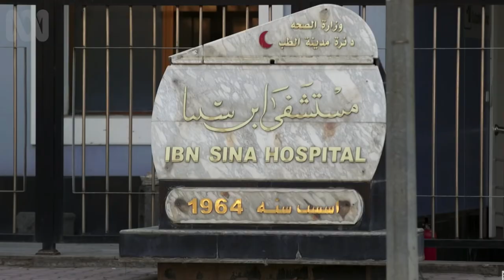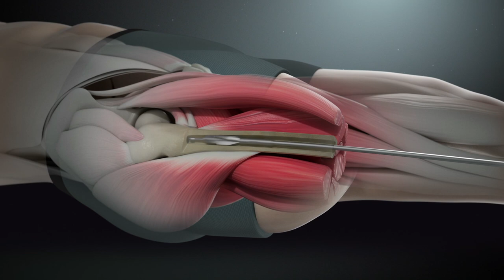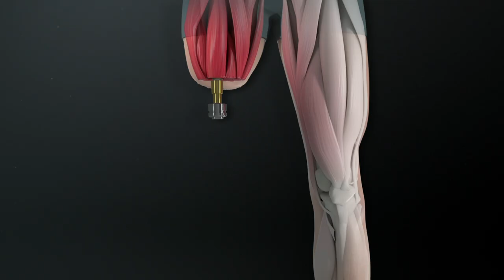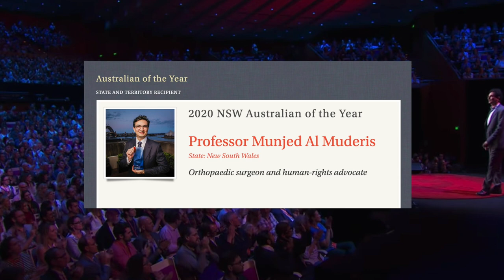People in Health Care - World Refugee Day 2020 - Professor Munjed Al Muderis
After fleeing the tyranny of Saddam Hussein’s regime in a leaking boat, Professor Munjed Al Muderis was detained on Christmas Island, then in Curtin Detention Centre in Western Australia.

Dr Munjed Al Muderis is an Australian trained Orthopaedic Surgeon and Chairman of The Osseointegration Group of Australia. Born in Baghdad, Munjed had to flee Iraq as a young Doctor having refused the orders of Saddam Hussein to mutilate army deserters’ ears. Munjed endured a life-threatening journey to Australia by boat. After spending 10 months in Curtin Detention Centre, upon his release, he embarked on a mission to become an Orthopaedic Surgeon.

Today he is an Orthopaedic Surgeon, specialising in hip, knee and reconstructive surgery, and now advocates for the human rights of others.

Funded out of his own pocket, Munjed has taken a team to his former homeland of Iraq seven times, to help the victims of the conflict he fled, and has educated other orthopaedic surgeons in the osseointegration technique and in complex limb reconstruction.

His surgical innovations and breakthroughs are helping Australians and people throughout the world.

Apart from his academic and clinical roles, Munjed is heavily involved in humanitarian work.  Munjed is a Patron of the Asylum Seekers Centre, Sanctuary Australia Foundation and the New South Wales Amputee Association and an Ambassador of the Australian Red Cross, Amnesty International Australia and Multicultural Disability Advocacy Association of NSW.

In 2020, Munjed was award the NSW Australian Of the Year by the Australian of the Year Awards, the National Australia Day Council / Celebrate Australia Day. This UNHCR, the UN Refugee Agency WorldRefugeeDay we recognise Professor Munjed Al Muderis's achievements.

Produced and Directed by Hardeep Girn
Australian Heath Journal, a Know My Health Production